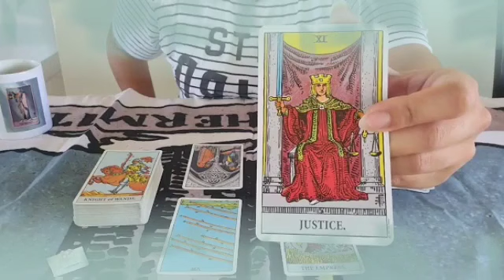برج الدلو من 17 إلى 27 أبريل 2023 // خبر سار يطيرك من الفرحة🤭والسعادة في الطريق خلال 48 ساعة قادمة😯